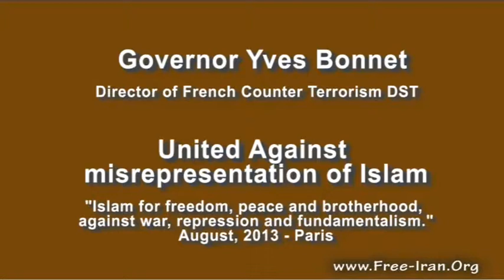Governor Yves Bonnet Director French Counter Terrorism DST Paris Ramadan Ashraf Liberty True Islam